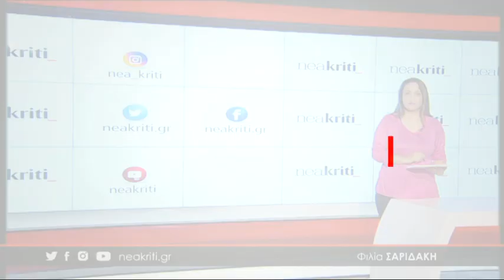Αστυνομικοί δέχτηκαν επίθεση με σούβλες από Ρομά - Γυαλιά καρφιά έκαναν περιπολικό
Την έντονη αντίδραση έχουν προκαλέσει οι απανωτές επιθέσεις που σε βάρος αστυνομικών που έχουν σημειωθεί τις τελευταίες μέρες. Στην περίπτωση της Θερίσου, αστυνομικοί δέχτηκαν ομαδική επίθεση Ρομά ακόμη και με τις σούβλες, ενώ έκαναν γυαλιά καρφιά ένα περιπολικό.